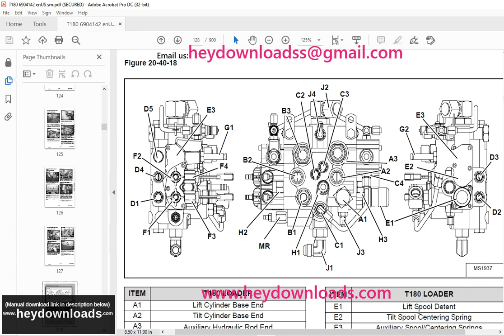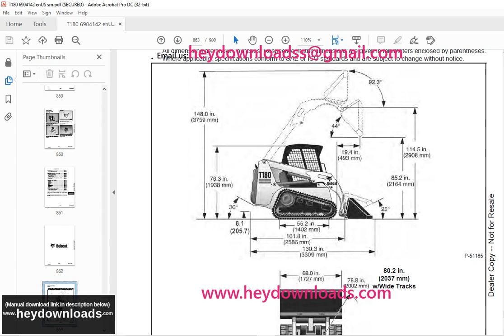Bobcat T180 Compact Track Loader Service Manual 6904142 (11-10)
Bobcat T180 Compact Track Loader Service Manual 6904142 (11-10) - PDF DOWNLOAD

Language : English
Pages : 900
Downloadable : Yes
File Type : PDF